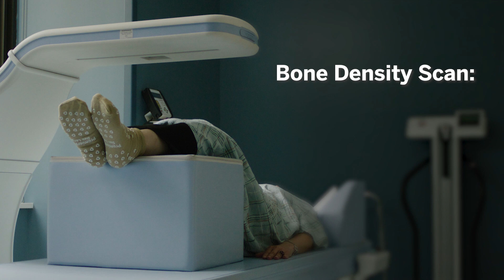Caring for Your Bones Before an Orthopedic Surgical Procedure (HSS)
Your bone quality is extremely important when having an orthopedic surgical procedure like joint replacements, fracture repairs or spine fusion procedures. Learn how you can work with your healthcare providers to assess and improve your bone quality to set yourself up for a successful recovery.